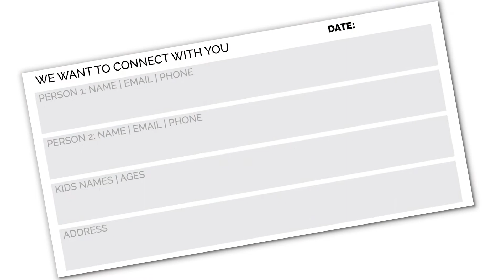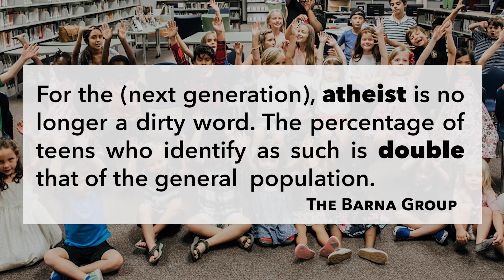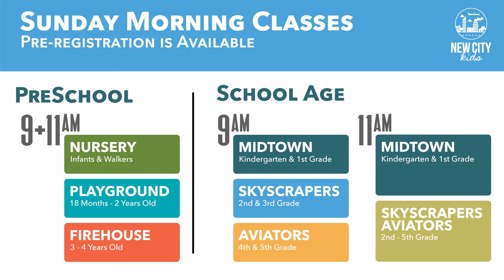Family Minute | October 17, 2021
Our weekly update about what's going on in the life of New City Church.